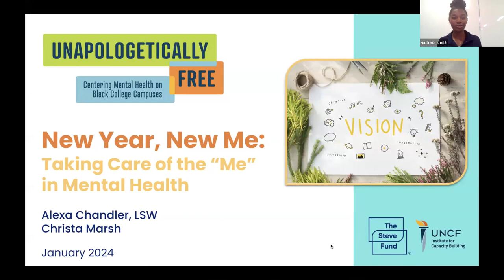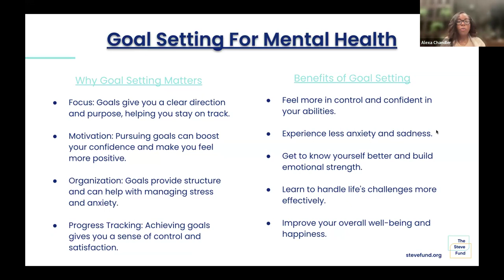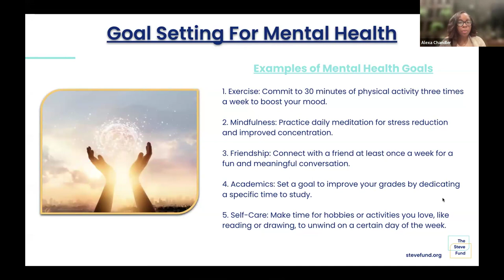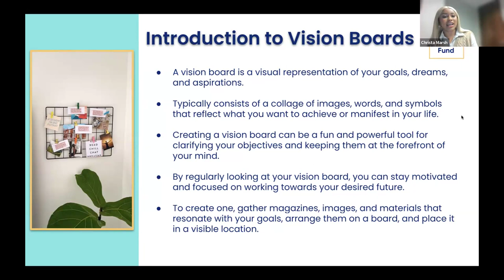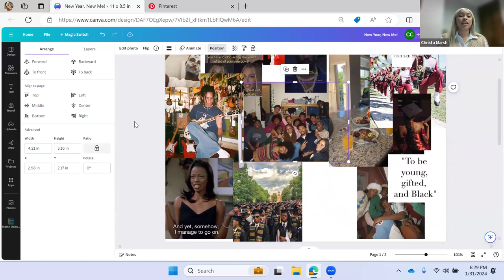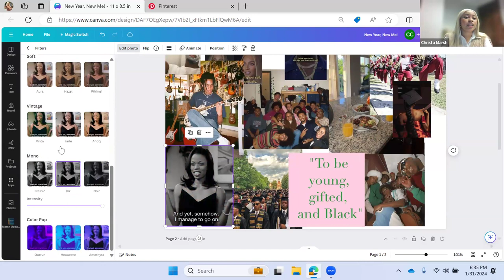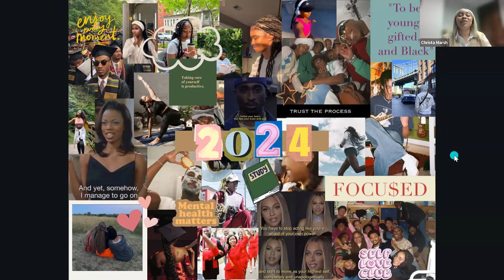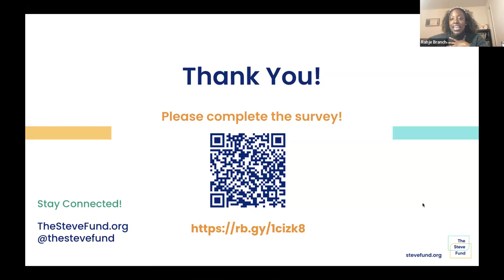New Year, New Me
HBCU students joined us for a unique and interactive virtual mental health awareness event focused on promoting self-care, goal-setting, and positive visualization. This event invited participants to come together virtually to create personalized vision boards that inspire and empower them to improve their mental well-being and work towards a brighter future.